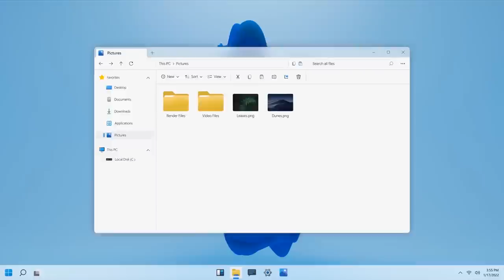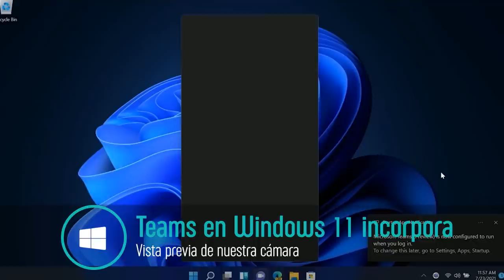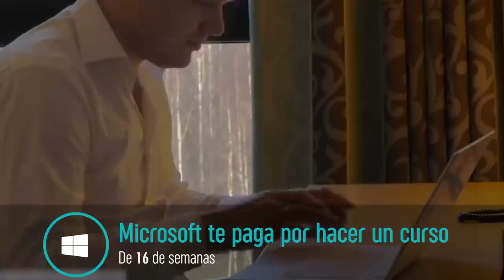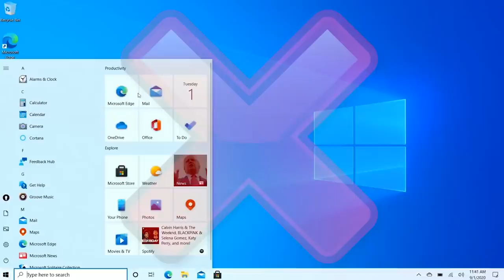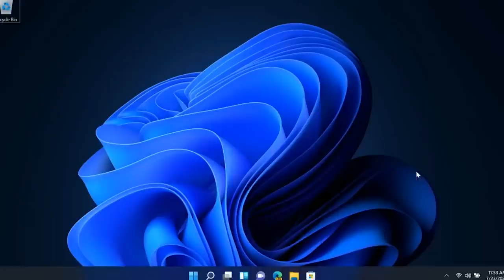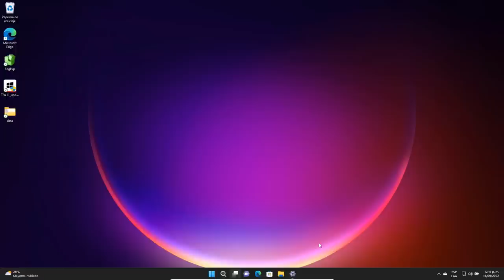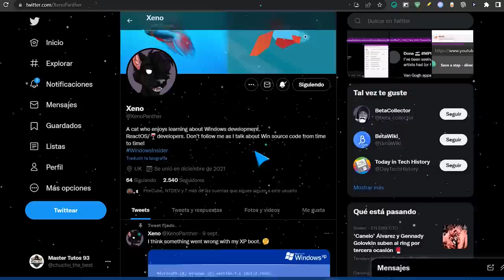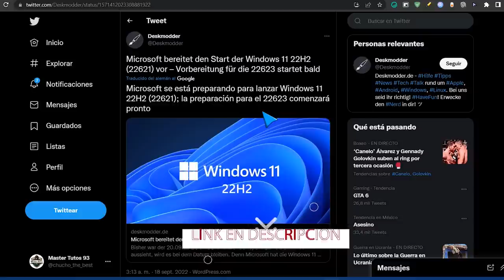⚡Windows 11 22H2 LIBERACIÓN INMINENTE! / La GRAN ACTUALIZACIÓN Pronta SALIDA!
✨Windows 11 22H2 esta apunto de salir a la LUZ tras una pronta filtración que destaca que estaría por llegar en los próximos días. Conoce todo sobre las ultimas noticias entorno a Microsoft y Windows 11

00:00 Intro e información
01:21 Teams en Windows 11 con nueva función
02:09 Windows Terminal se actualiza
02:59 Microsoft te paga por hacer un curso
03:57 Problema con actualización acumulativa en Windows 10
05:01 Nueva compilación para Release Preview Channel
05:42 Aplicaciones de Android ahora se ejecutan más rápido
06:46 Microsoft saca a escondidas una nueva opción
07:49 Liberación inminente de Windows 11 22H2